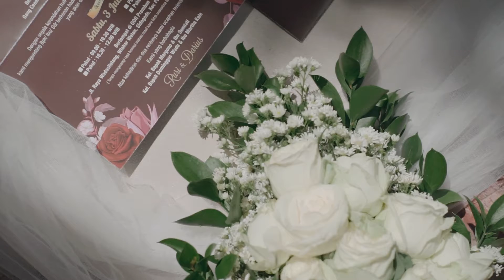The Wedding of Ruri & Darius l Full Video Wedding Cinematic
Someone says images can tell you a story, and we are here to help you to capture those story of your life.